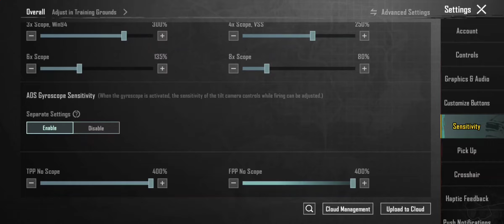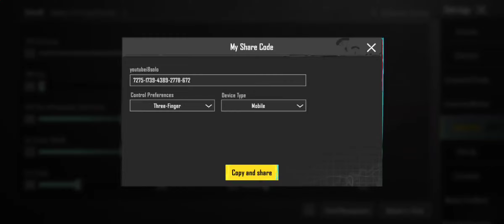UPDATE 2.8 | Best sensitivity + settings To improve Aim & Reflexes in BGMI / PUBG MOBILE🔥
hii guy's Today i will tell You about pubg sensitivity + settings To improve Your aim on head and reflexes in your gameplay, sensitivity tips & Tricks.

Device name - Xiaomi 11T
Ram - "8/256"
Recorder -  "Xiaomi 11T own"
Control  - "Three finger gyro"
Graphics - Smooth + 90 fps
Server  - Asia